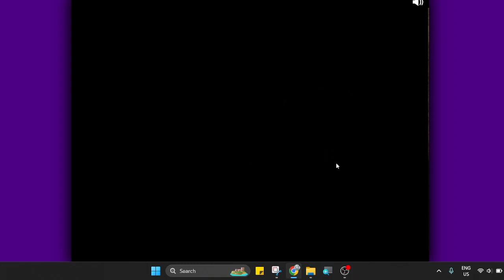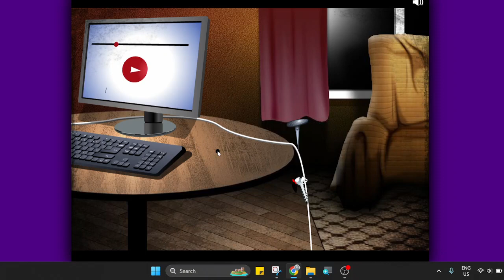I finished Neilthenail Game